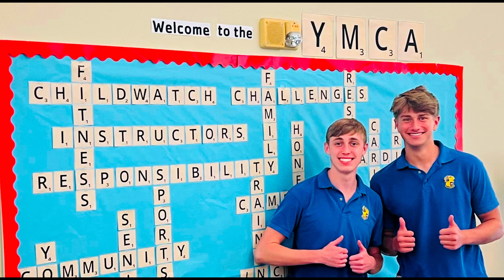Saint Paul's School | Year in Review (2022-2023)